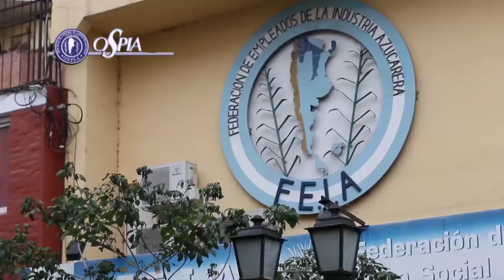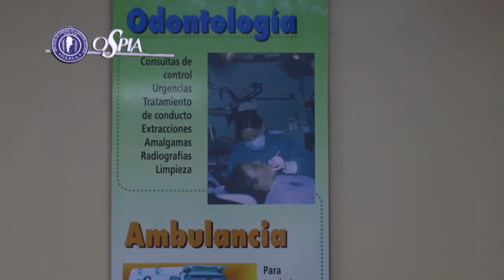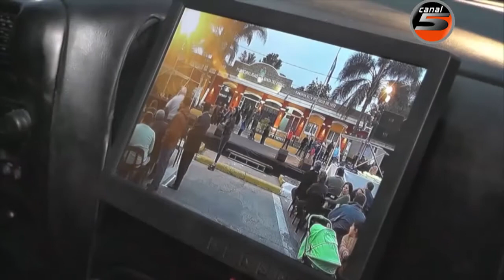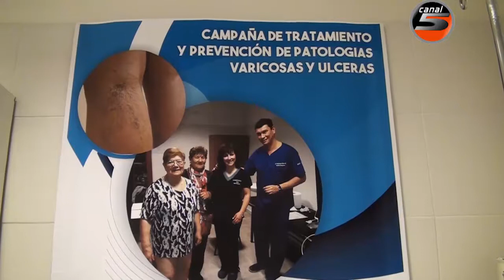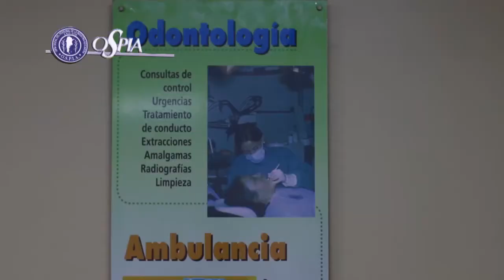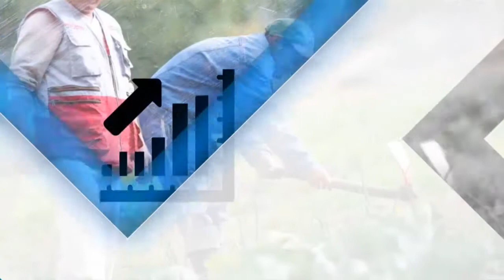Los Ralos TV Programa 57 - 14/10/17